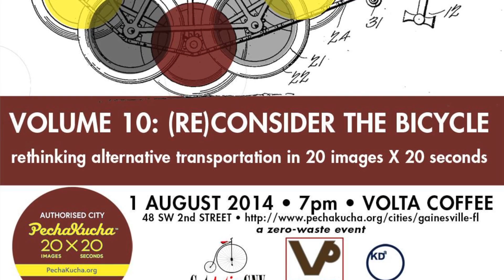Shawn Webber of Gainesville Citizens for Active Transportation on Ciclovia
Promotion for PechaKucha Night on Friday, August 1 (7pm) at Volta in Gainesville, FL -- a "Cycling Takeover" event hosted by Get Active GNV. RSVP